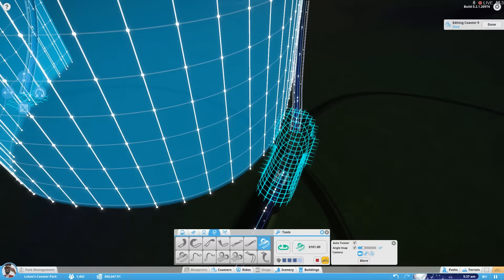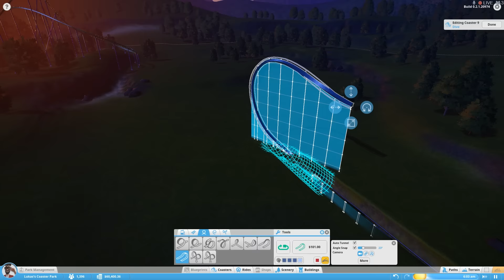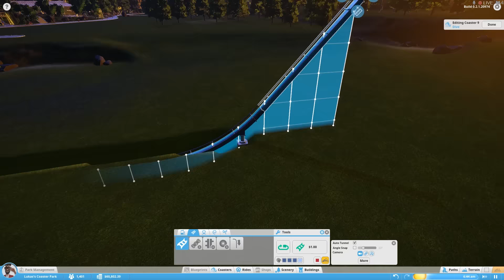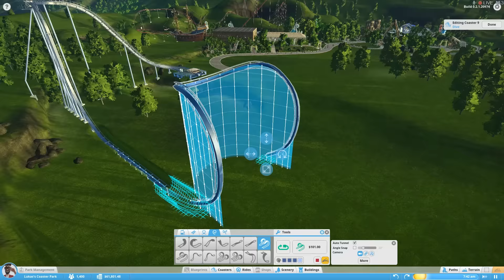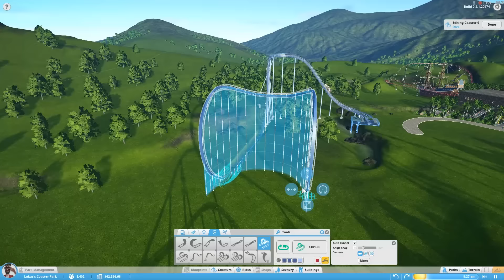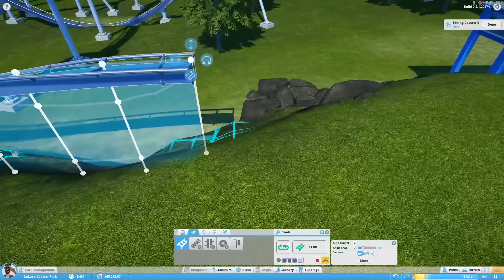12 Planet Coaster - Dive Coaster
Durch einen Bugfix lässt sich endlich ein halbwegs gescheiter Dive Coaster bauen! :)